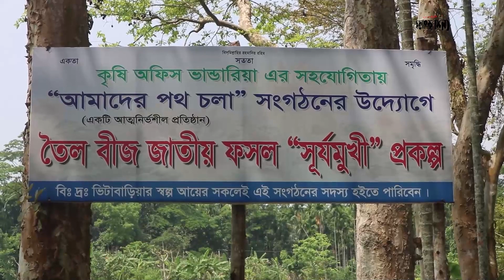১০ টাকায় ৮ হেক্টর জমিতে সূর্যমুখী চাষ | Sunflower Cultivation | Desh Rupantort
১০ টাকায় ৮ হেক্টর জমিতে সূর্যমুখী চাষ | Sunflower Cultivation  | Desh Rupantort
দেশ রূপান্তর